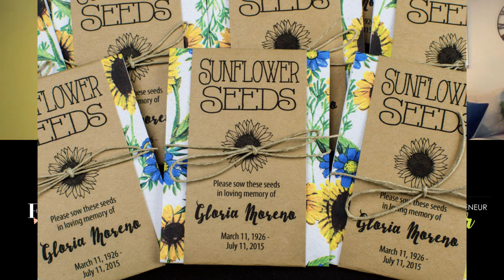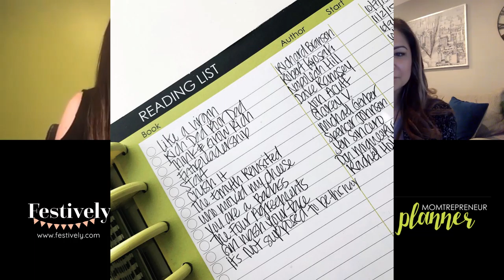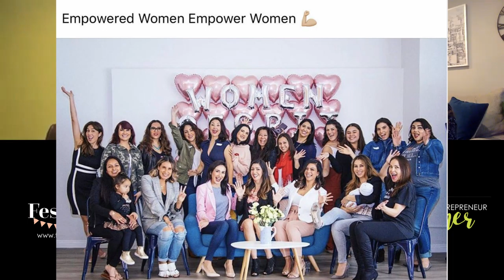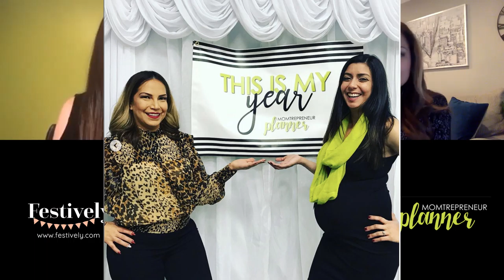Optimize Your Metrics with Laurie Castillo of Momtreprenuer Planner - Optimize Your Event Biz Series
With the Optimize Your Event Biz challenge, you’ve had an opportunity to take stock of your business and have started to optimize your inventory, pricing, offers, and marketing. Now it's time to make a plan and measure your outcomes.

For this topic, we partnered with Laurie Castillo, creator of the Momtrepreneur Planner.

Laurie shared some of her best tips to create goals, keep each other accountable, and find ways to take steps to move forward every day, even if it’s just baby steps.

Let’s make a plan for the future by creating a vision, breaking things down into actionable goals, and thinking through how we will find time to get things done.